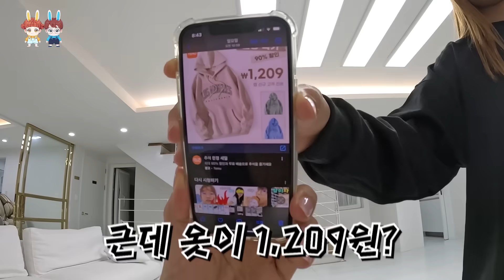옷 취향이 비슷한 남매의 새옷 쟁탈전! 남매 일상 브이로그 vlog - 나다린TV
이거 놓으라고 했다! ㅡㅡ^